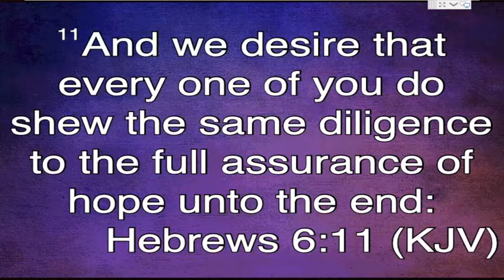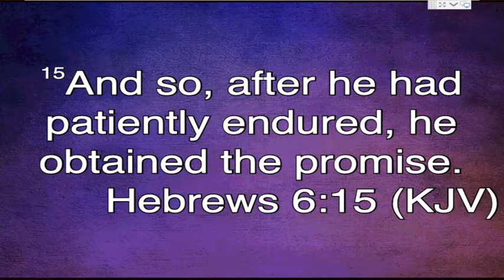While I'm Waiting For Promise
Pastor B. C. Saddler